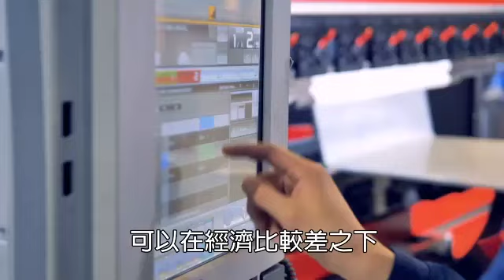【政治攬炒揭秘】之 「年青工程師拒絕攬炒」上集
盧偉國  工程界議員  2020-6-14

工程業界持續發展，要靠薪火相傳，所以我地有完善嘅培訓計劃。在疫情中，特區政府亦大幅增加相關嘅培訓資助名額，並支援企業聘請今年完成培訓嘅年青工程師，讓年輕人在逆境中都可以踏上專業道路。

有理想有抱負嘅工程師，都希望有和諧穩定嘅社會，讓佢地發揮所長。面對拉布、攬炒、泛政治化帶來嘅人造寒冬，令人擔心影響香港嘅競爭力，落後於其他亞洲城市。年輕人要冷靜分析，唔好俾攬炒派似是而非嘅政治口號所矇騙呀！